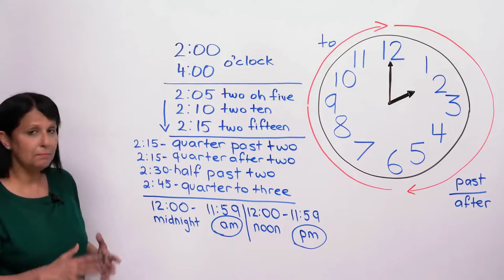How to Pronounce Ante Meridiem (Real Life Examples!)